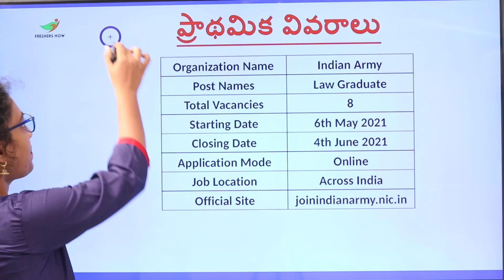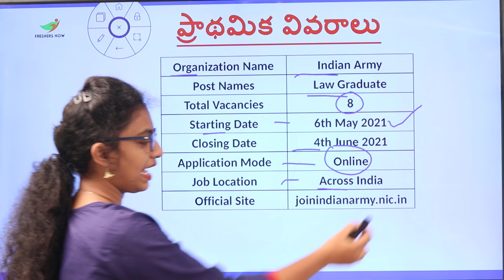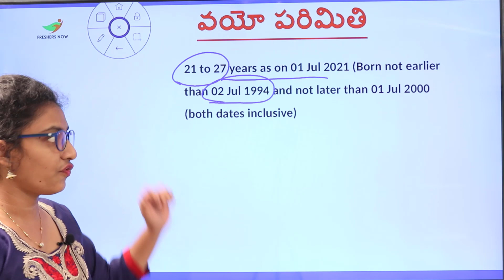Indian Army Recruitment 2021 in Telugu |Details - 8 Posts, Qualifications, Salary |Law Graduate jobs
Indian Army Notification 2021,
Indian Army Law Graduate Recruitment,
Indian Army Law Graduate Notification 2021,
Indian Army Jobs 2021,
Indian Army Recruitment Notification,
Indian Army Notification 2021 in Telugu,